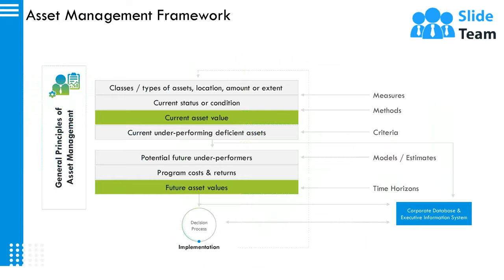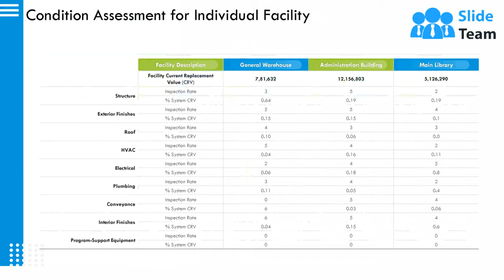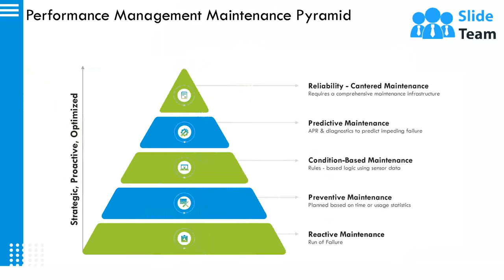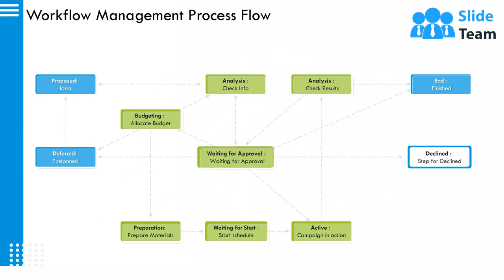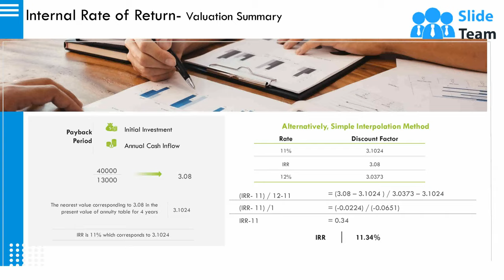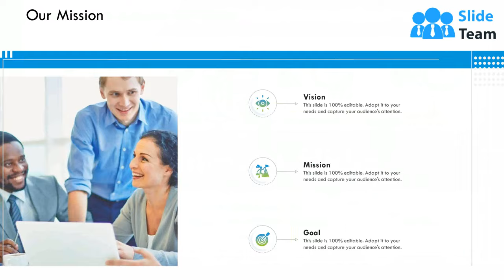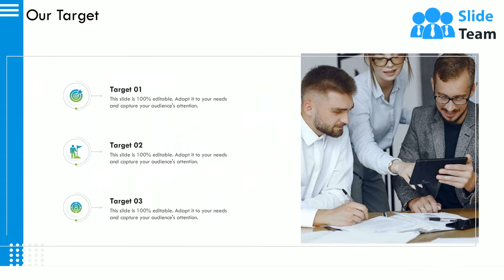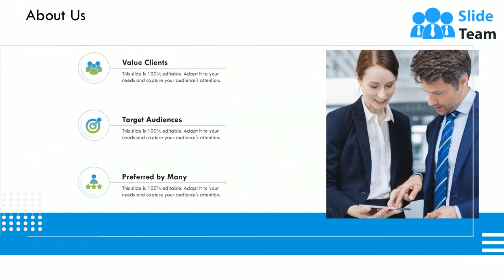Data Center Infrastructure Management Powerpoint Presentation Slides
Introducing Data Center Infrastructure Management PowerPoint Presentation Slides. You can present key drivers for sustainable infrastructure by using our readily available PPT slide deck. The PowerPoint slide deck helps to illustrate the market size, key funding areas of infrastructure, key technology trends in infrastructure in a presentable manner. Further, the slideshow also showcases the asset management process with lifecycle and framework. Utilize our visually-attention-grabbing asset infrastructure PowerPoint templates to mention inventory assets for manufacturing companies. Showcase the deterioration modeling and the types of deterioration modeling such as asset and risk assessment deterioration modeling with the help of asset infrastructure PPT visual. With this infrastructure management PPT slide deck, explain each deterioration modeling in detail using this PPT slideshow. It is possible to depict asset management decision journey, and performance and cost functions by downloading this PPT presentation.